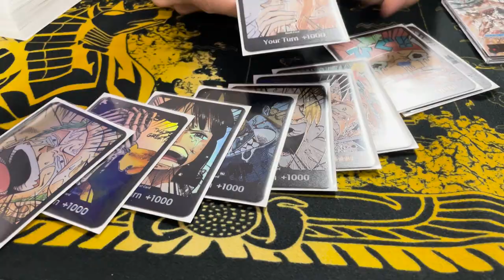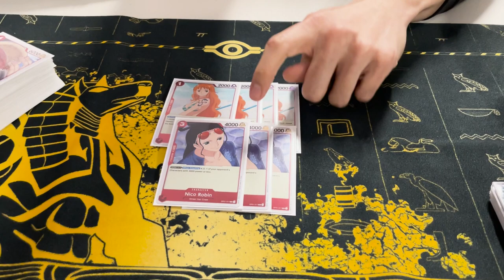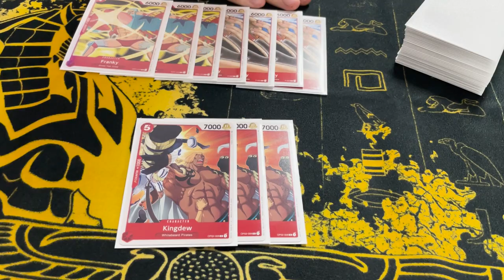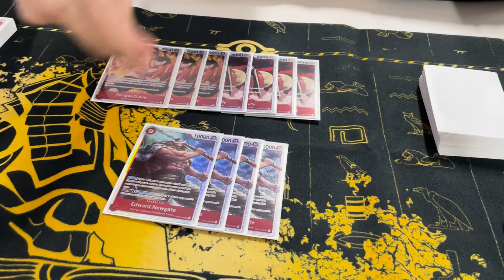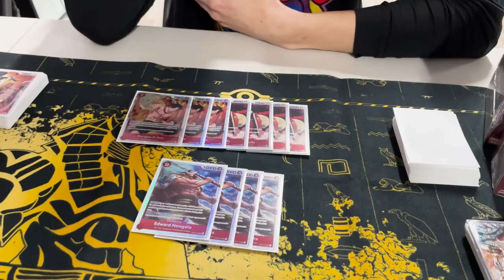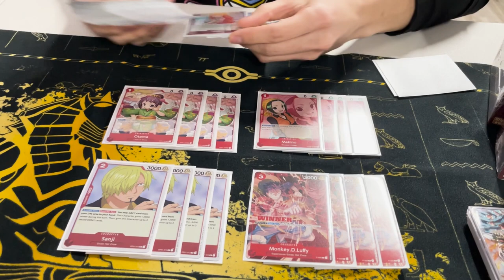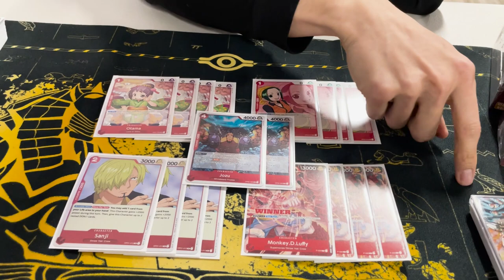Johnny Teo (Teo Teo #11 AKA HAUGHNNY) Undefeated Strawbeards Case Tourney Deck profile - OPTCG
PUTTING THE JOHKRU ON THE MAP!!!

Cause he's sweet like honey...